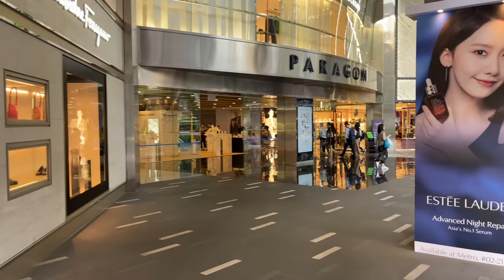Walking Around Orchard Road in Singapore Formula 1 Week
Walking around Orchard Road in Singapore during F1 week! Singapore Formula 1 Grand Prix
We are celebrating Leigh 60th Birthday in Singapore! So many beautiful places visited today and many dreams comes true! Happy Birthday Leigh!
Video available in 4K video resolution for the best watching experience

Todays location: Singapore 🇸🇬

✅  About TheMonkeys:

Yooo! What's Up! World traveler couple, when not travelling based in Bali Indonesia! Originally from Poland and Bali Indonesia! We love to travel and Love YouTube! New Video EveryDay at 4PM GMT+8. See ya!

✅  About TheMonkeys:

Yooo! What's Up! We live in Bali Indonesia and Love YouTube! New Video EveryDay at 4PM GMT+8. See ya!